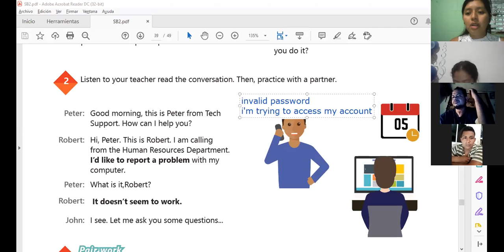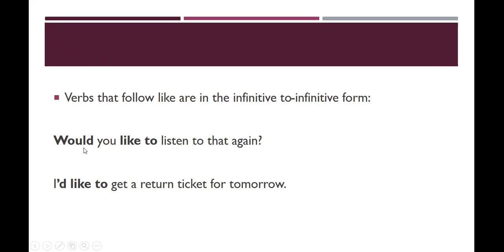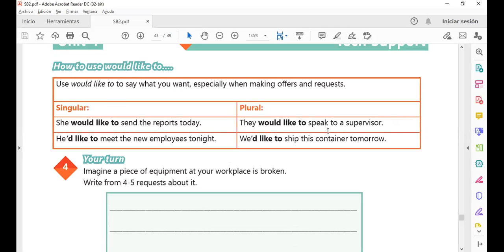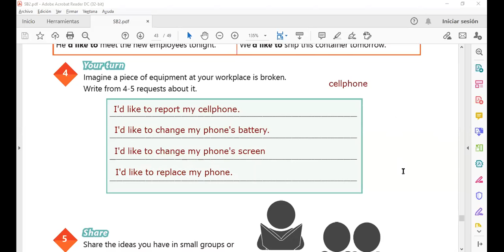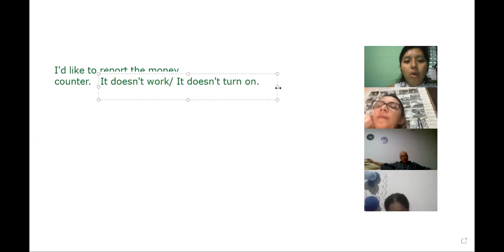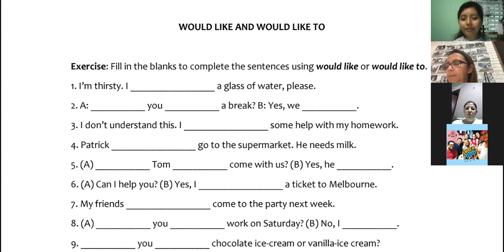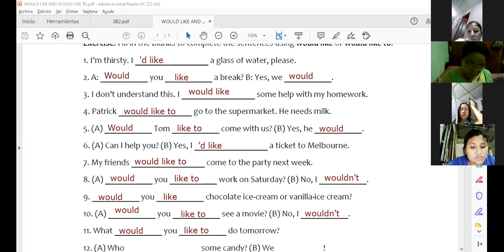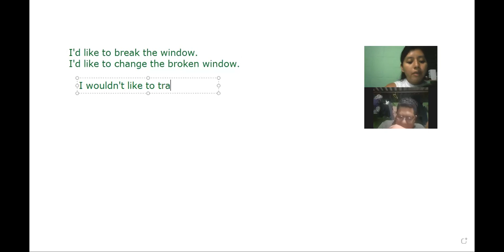Ingles Corporativo-Videoconferencia #17 HOW TO USE WOULD LIKE TO...